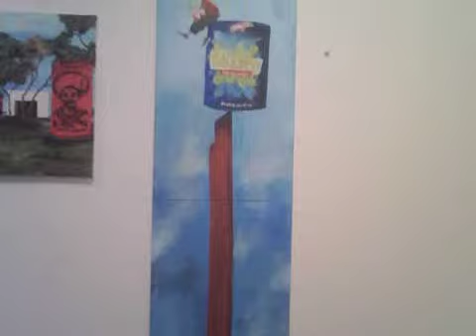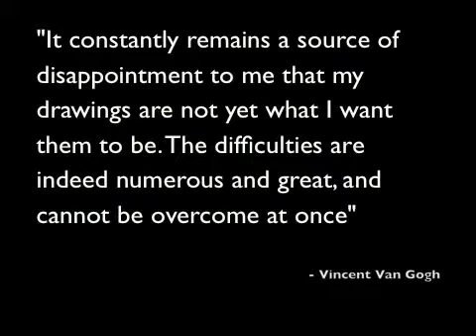Jr Painting Block Project 2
Project #2 finished